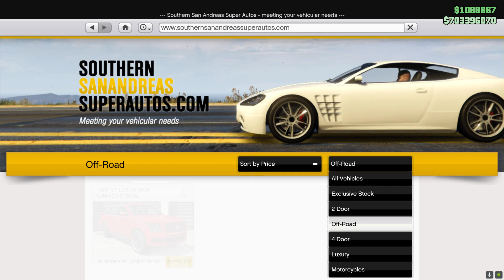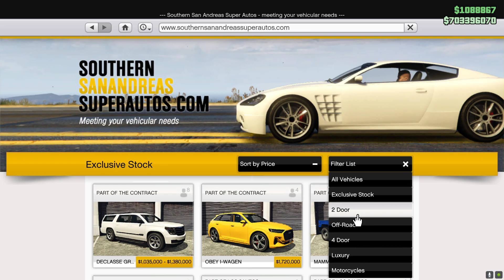375.000 DOLARLIK OFF-ROAD CANAVARI (mtv hariç)